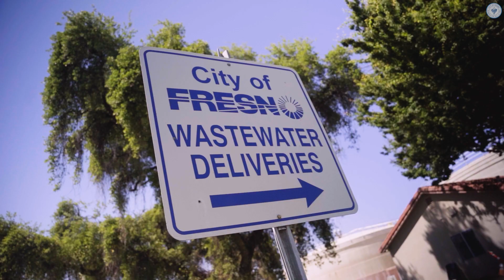We Work For You: Ramona Battaion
The Wastewater Management Division of the Department of Public Utilities takes care of all wastewater in the Fresno-Clovis metro area, and Ramona Battaion handles the accounting. 💰

She's worked at the City for 17 years and makes sure bills are paid to keep the division running and serving the public.